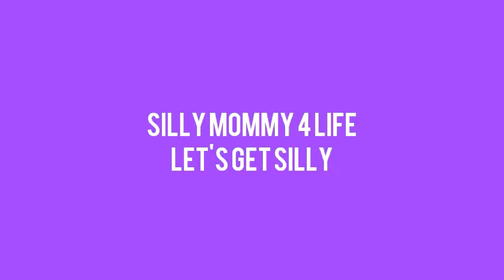Moms Truths: Tired Mommy :Sahm Of 4: Silly Mommy 4 Life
Mom Truths: Tired Mommy :Sahm Of 4: Silly Mommy 4 Life

Leilah is so worn out from her Birthday Party from the night before. Also, I revealed my mom truth of being so tired. I am a wife and mom of 4 and the hubby was out of town for businesses purposes. So, that means more work for me with no hubby helped.

You When We Have Another Vlog Up!

Want to send us email💜💜💜

DITL Vlog: VTech DigiArt Color By Lights/Toddler Likes To Clean With Mellisa's And Doug Broom Set